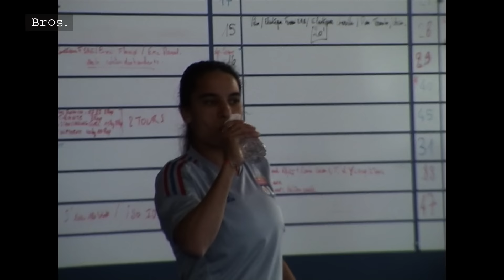AMEL MAJRI | Game Changer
Joueuse, soeur, amie et maintenant mère, Amel Majri n’aime pas les étiquettes et prouve qu’une femme peut être tout à la fois, et réussir partout.
Savoir prendre la bonne décision, au bon moment, toujours à l’instinct, pour montrer au monde que la plus belle des motivations peut vous faire renverser des montagnes et marquer l’histoire. Amel Magic 🪄